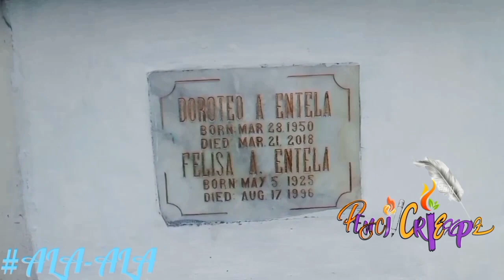ALA-ALA Ng mga ating MAHAL na lumisan na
akong pinuntahan Ang huling himlayan Ng AKING mga PINAKA mamahal na Lolo at Lola